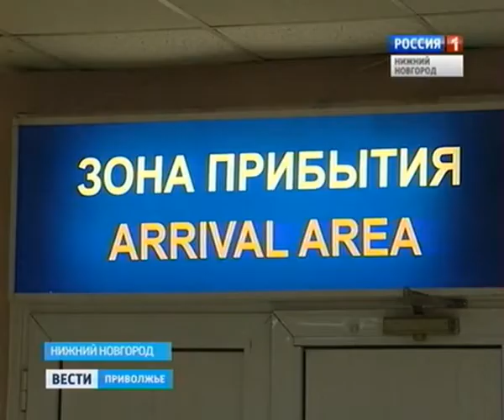СКИФ - встреча в аэропорту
Хоккеисток нижегородского "СКИФа" – победителей Кубка европейских чемпионов по хоккею среди женских команд спортивного сезона 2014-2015 годов встречали в нижегородском аэропорту Стригино - 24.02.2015.
Сюжет ГТРК "Нижний Новгород"